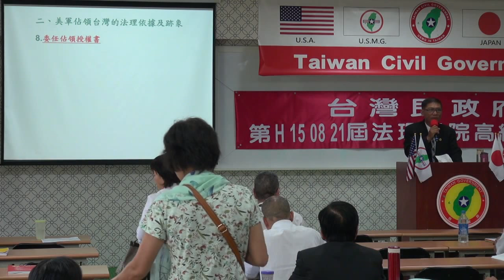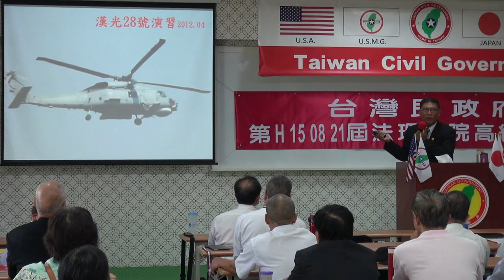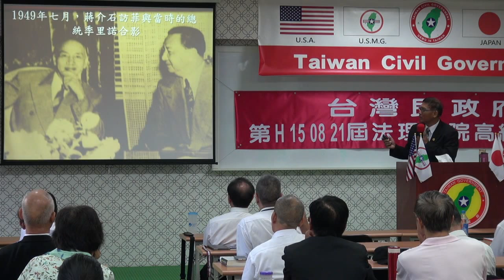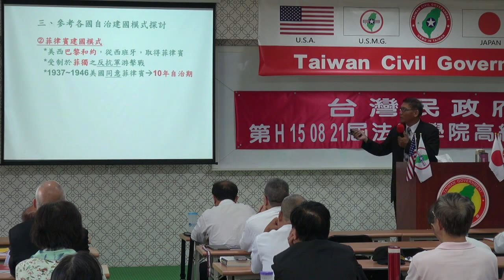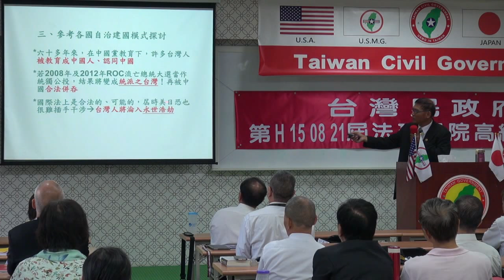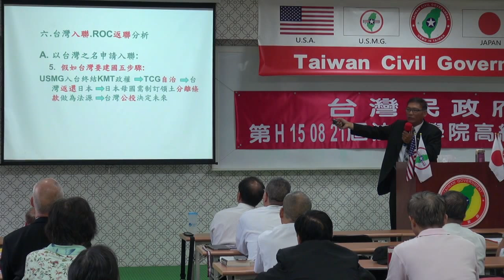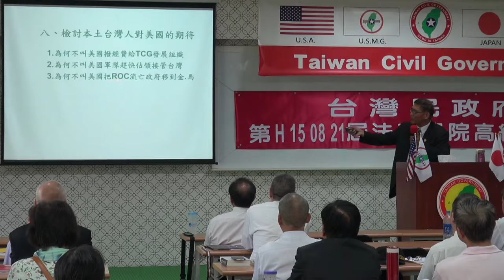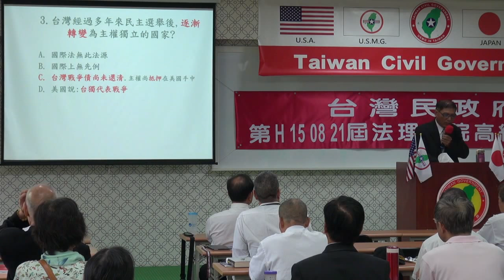150822-3-台灣諸問題-潘良華-台灣民政府第H150821屆高級行政參議班